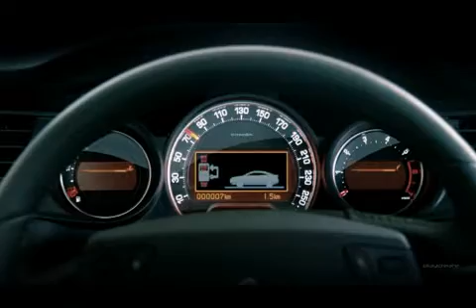Citroen C5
George Moragemos directed this digitally shot and edited spot for Citroen in Athens, Greece.